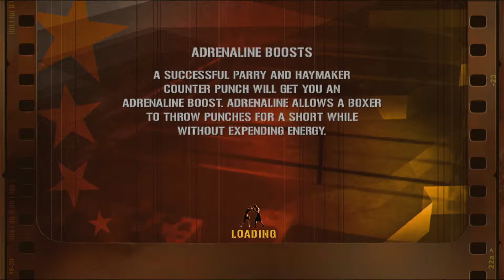Fight Night Round 3 (PS3) "The Natural" ENDING A MANS LIFE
Some more FNR3 coming your way. I still havent got my power cable from my friends house. I plan on getting it back tonight tho I can make some new videos for you guys